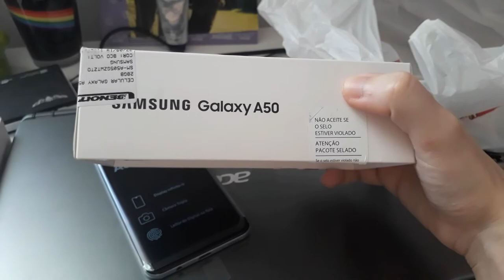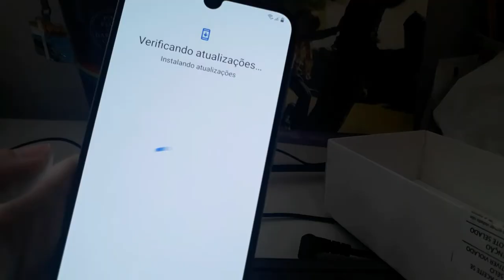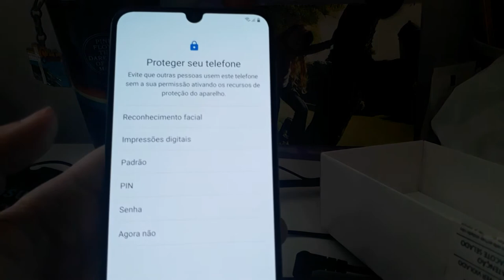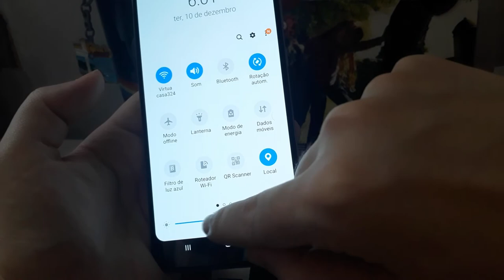Unboxing Galaxy A50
Vou mostrar para vocês algumas funções do Galaxy A50, processador e dicas.